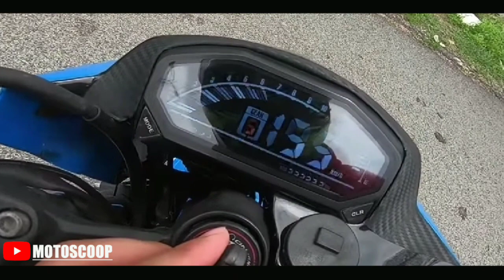Suzuki RAIDER 400cc Captured First Look New King on the road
SuzukiRAIDER 400cc Captured First Look New King on the road